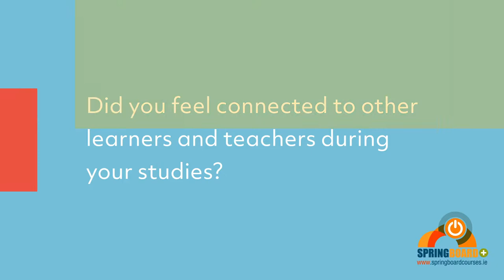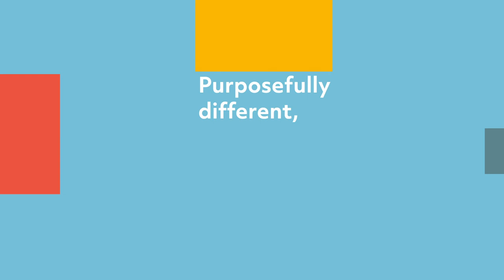1 David DCU Connected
Here David's story of online learning through DCU Connected